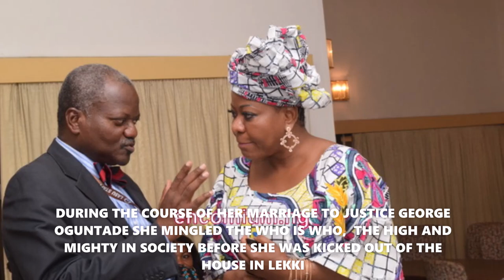Justice George Oguntade Sends His Wife, Modupe Oguntade Packing From Their Lekki Home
This video and my YouTube channel in general may obtain copyright works that were not specifically authorized to be used by the copyrighted holder or creator, we believe and operated in good faith and with good intentions. we are protected by the federal law and the fair use doctrine for one or more of the reasons noted above,
AD KIRSTY : FACEBOOK
BRYOUN SUGA: INSTAGRAM
AD KIRSTY: TWITTER
Nigeria’s ambassador to the United Kingdom (UK), Justice George Adesola Oguntade has kicked his younger wife of 17 years, Chief (Mrs) Modupeola Wemimo Oguntade out of their matrimonial home in Lekki, Nigeria on the 15th of October 2020. This was following years of several fight, backbiting, rumours and gossip that has undermined the couple’s marriage over the years, t the Oguntade home, Mrs. Oguntade’s word was law, she held court without any resistance. She was so fully in charge that when the step children visit, they would be welcomed downstairs. They did not have the temerity to venture to the upper chambers of the house!

In no time, the duo became one of the most celebrated couples on the Lagos social scene on account of the status of Justice Oguntade as well as the powerful fashion statement that was always made by his wife, who had a good sense of style.

Over time, Mrs Oguntade seemed to have settled into her role and along the line too, she was able to win over one of her step daughters, a move that caused rancour between the children.

The Oguntade’s looked like your dream couple, always smiling and looking happy, but away from the prying eyes of the public, it was a ticking time bomb!